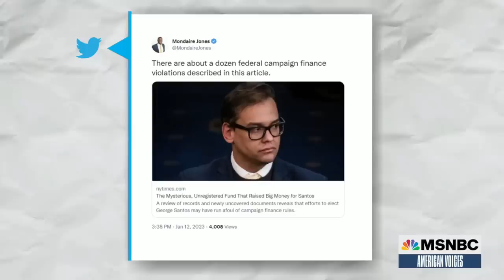Calls for Rep. George Santos to resign fall flat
Fmr. Rep. Mondaire Jones (D-NY) and Fmr. Rep. Carlos Curbelo (R-FL) joined American Voices with Alicia Menendez. They discuss the latest fallout over Rep. George Santos (R-NY), who is being accused of lying about different aspects of his resume and personal life, and what it says about the state of House Republicans and the party overall.